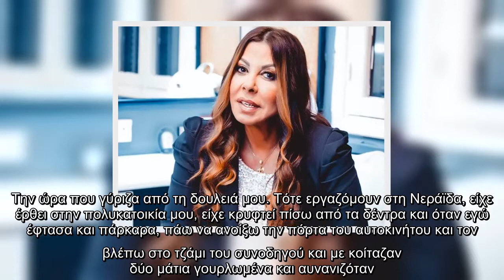Συγκλονίζει η Κατερίνα Καινούργιου: «Μου έλεγε σκάσε γλάστρα, με έκανε σκουπίδι και έκλαιγα…»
H Άντζελα Δημητρίου μίλησε στη Σάσα Σταμάτη και την εφημερίδα On Time σχολιάζοντας τις εξελίξεις των τελευταίων ημερών σχετική με τις επώνυμες καταγγελίες για σεξουαλική παρενόχληση και λεκτική βία στο χώρο του θεάτρου. Παράλληλα αποκάλυψε ένα περιστατικό με θαυμαστή της  -Σου έχει συμβεί κάποιο περίεργο περιστατικό τη νύχτα;  Ναι ήταν ένας ανώμαλος πολλά χρόνια πριν. Την ώρα που γύριζα από τη δουλειά μου. Τότε εργαζόμουν στη Νεράϊδα, είχε έρθει στην πολυκατοικία μου, είχε κρυφτεί πίσω από τα δέντρα και όταν εγώ έφτασα και πάρκαρα, πάω να ανοίξω την πόρτα του αυτοκινήτου και τον βλέπω στο τζάμι του συνοδηγού και με κοίταζαν δύο μάτια γουρλωμένα και αυνανιζόταν.  -Το έκανε μία φορά;  Μου το έκανε 3-4 φορές.  -Εσύ πώς αντέδρασες τότε;  Επειδή τότε ήταν δίπλα μας η αστυνομία, τον έπιασε, με καλέσανε κι εμένα και πήγα. Και μου λέει «σε θυμάμαι στη Χαλκίδα, μου έκλεινες το μάτι» και του απάντησα «Εγώ; Πότε έγινε αυτό; Δεν θυμάμαι κάτι τέτοιο».   ...